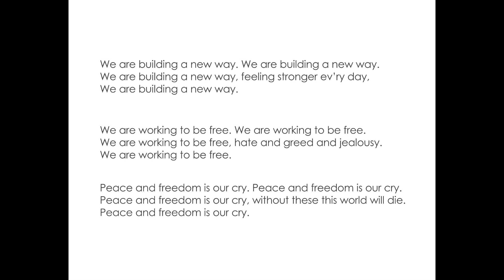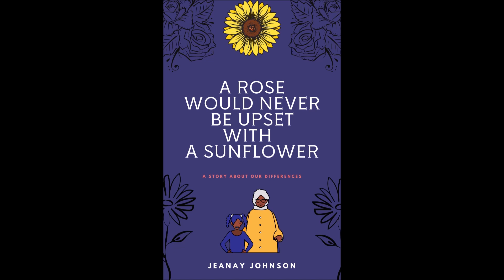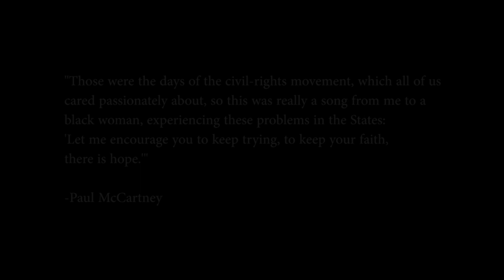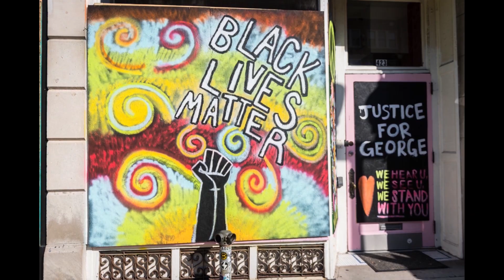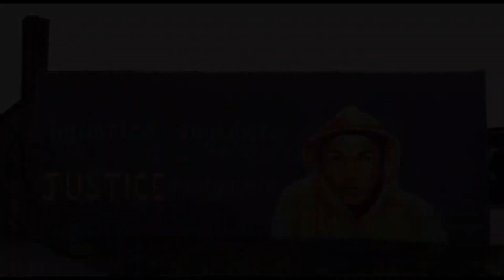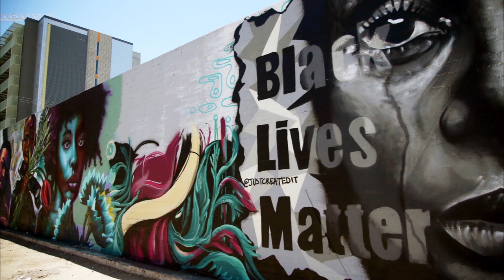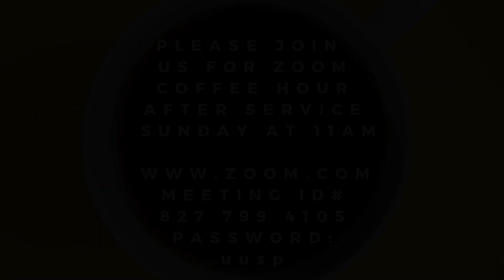9-13 How Do We Act in the Face of Injustice?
The September 13, 2020 Virtual Worship Service of the Unitarian Universalist Church of St. Petersburg, Florida. Featuring FAST Members  Pat Fling, John Motter Tony Kamath, and Sarah Ward, with UU St Pete Religious Education Coordinator Jeanay Johnson.  Music by UU St Pete Music Director Jon Arterton, UU St Pete Member Annie Hall, and thisisLea.